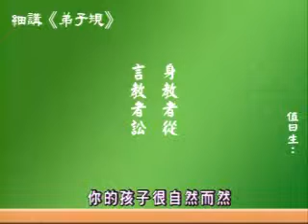二十八4/兄弟姐妹的『信』『義』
學貴力行,歡迎分享,功德無量,阿彌陀佛